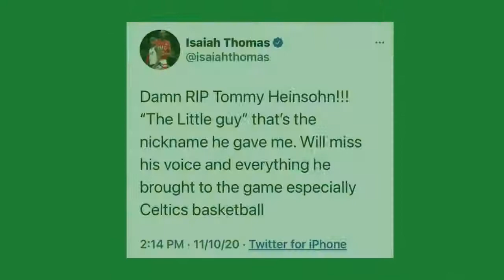Remembering Tommy Heinsohn with Bob Ryan and Cedric Maxwell